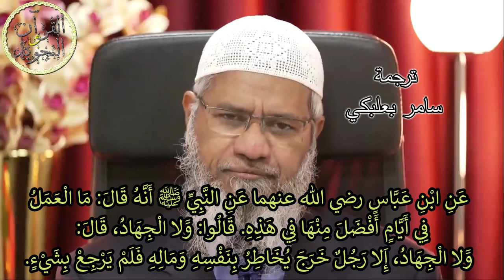الأيام العشر الأوائل من ذي الحجة - فضائلها وما يجب فعله د.ذاكر نايك Dr Zakir Naik